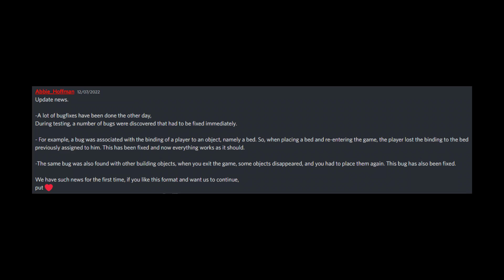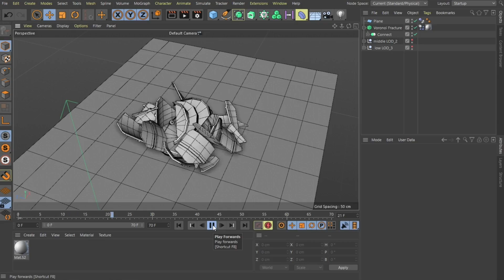RUST MOBILE NEWS - RESUMO DA SEMANA! - PROJECT EVO, TOTLAS e THE END OF TIME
TOTLAS : Survival é um jogo criado por fã e completamente inspirado no jogo de sobrevivência RUST.

No Project EVO, você tem várias maneiras de projetar sua base. Paredes, torres automáticas, armadilhas e até um piso de tiro! Como você pode criar uma base invencível? As opções são ilimitadas.

The End Of Time é um jogo criado por fã e completamente inspirado no jogo de sobrevivência RUST.

O único objetivo em Rust é sobreviver. Tudo quer que você morra - a vida selvagem da ilha e outros habitantes, o meio ambiente, outros sobreviventes. Faça o que for preciso para durar mais uma noite.